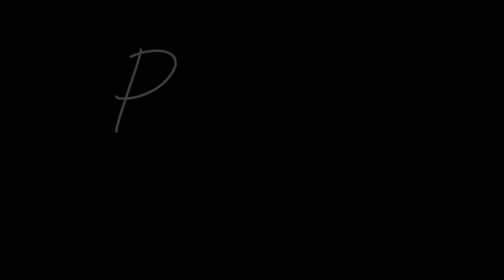LE DUNE DI PISCINAS: UN DESERTO NELL'ISOLA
La ‘perla’ della Costa Verde, nella Sardegna sud-occidentale, è un abbagliante deserto giallo-ocra, mosso dal vento e punteggiato di verde mediterraneo
Una meravigliosa oasi lontana da tutto: imponenti e sinuose dune di sabbia fine, calda e dorata, alte fino a 60 metri, modellate dal maestrale, si estendono dall’entroterra per vari chilometri sino a tuffarsi nel mare azzurro, sconfinato e lucente. Piscinas, ‘gioiello’ della Costa Verde - nel territorio di Arbus –, è simile a un dipinto orientale, un paesaggio che lascia senza fiato, una spiaggia imperdibile nella tua vacanza nell’Isola, inserita tra le più belle del mondo da National Geographic. Dopo aver percorso sentieri sterrati e sabbiosi, vedrai aprirsi all’improvviso la sua immensa e profonda distesa dorata, lunga sette chilometri. All’orizzonte azzurro del mare e del cielo si fondono, mentre le dune di sabbia brillante, dichiarate patrimonio dell’Umanità dall’Unesco, si mescolano ai colori della macchia mediterranea. La vegetazione cresce rigogliosa: ginepri secolari dai rami contorti, lentischi e olivastri che formano piccoli boschetti e, in primavera, violacciocca, giglio di mare e papavero della sabbia. Qui, ogni tanto, si aggira il cervo sardo, mentre sulla riva depongono le uova le tartarughe marine.